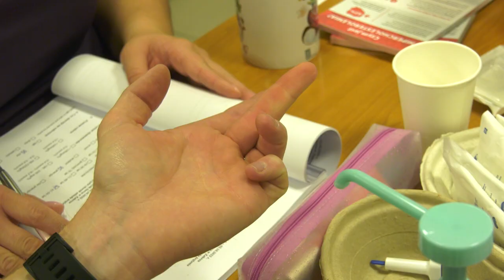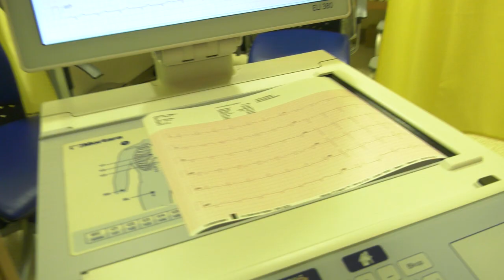„Biała Niedziela” w Śląskim Centrum Chorób Serca 02.10.2022